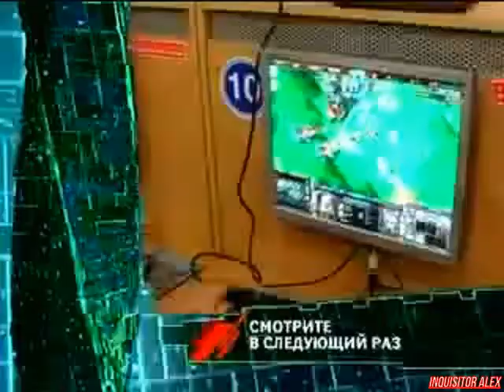22 - Cyber Sport (ТК "7ТВ", 2008 год) 480p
22 - Cyber Sport (ТК "7ТВ", 2008 год) 480p

Новости Киберспорта:
- Организаторы e-Stars определили Garimto и XeqtR'a, как двух главных тренеров команд Западного и Восточного регионов;
- Прошедший тур ESL Major Series привнес интригу: две лучшие команды n!faculty и emulate схлестнулись в de_inferno.
- Club:AI внесли изменение в состав своей команды Counter-Strike: Source;
- Сенсацией завершился игровой день European Nations Championship 2008 в дисциплине Counter-Strike 1.6.

Школа Виртуального спорта:
- Моменты игры с Desert Eagle в игре Counter-Strike: Source.

Новейшие киберспортивные девайсы:
- Коврик-клавиатура от Маурина Донниада и Николя Булардома;
- OCZ Technology Neural Impulse Actuator;
- Nvidia GeForce 8800GS на базе G92
- Genius Navigator

Чемпионат Российский турнир по CSS:
- Матч MGC vs. forZe.
Игра: Counter-Strike: Source
Карта: de_train
Над передачей работали:

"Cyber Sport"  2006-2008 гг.